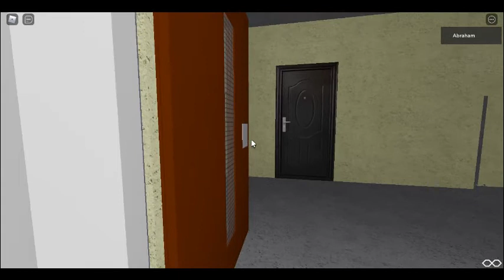Osiedle Wind! V2 In Roblox